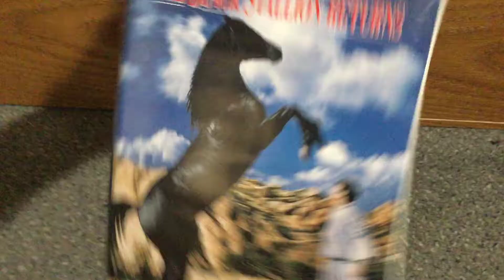THE BLACK STALLION RETURNS VHS from 2001 in March 15,2019